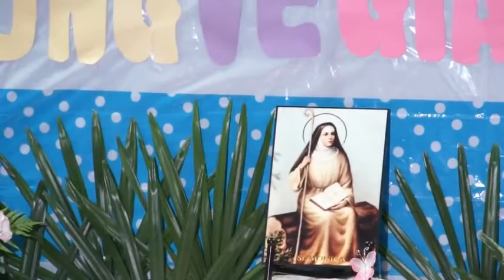THUYẾT GIẢNG: Hướng Về Gia Đình–Perth-P2 - Lm Phạm Quang Hồng